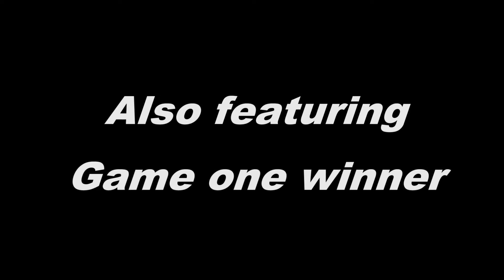2016 Lakewood Pitching no more Mr Nice Guy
2016 Lakewood Pitching no more Mr  Nice Guy.  New Lexington Tournament. 2nd Place Finish